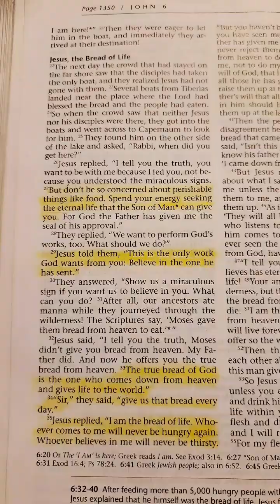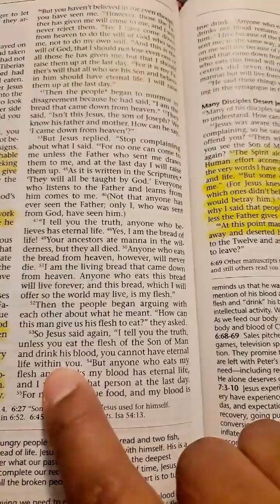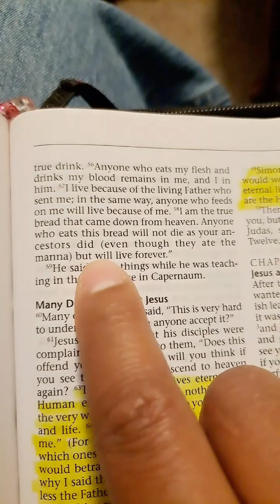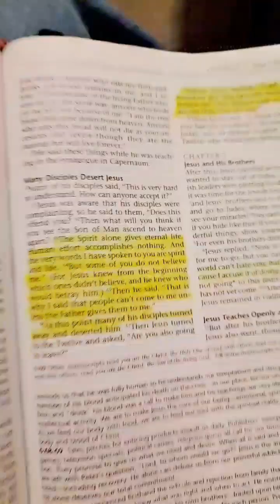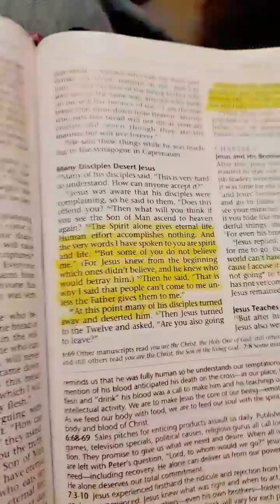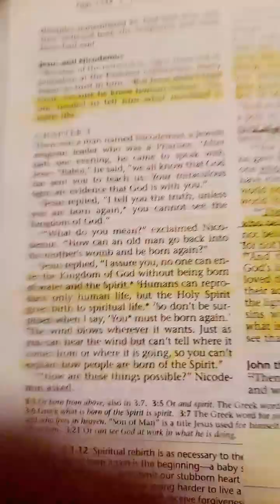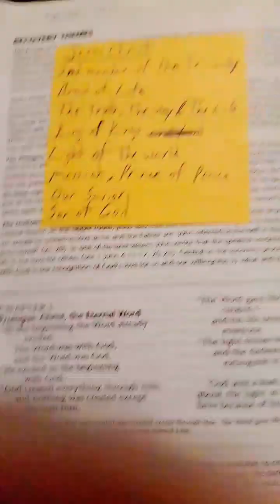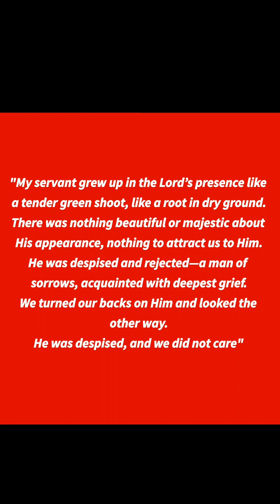Jesus SHOCKS People With This Teaching!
In Churches today, there's no shock, there's only peace and comfort.
In churches there is hardly any wars going on, just relax and listen to the sermon that sounds like a therapy session.
Jesus is NOT a therapy session, He is The Truth, The Way, and The Life!
Jesus didn't come to bring peace to the world, He came with a Sword, which is The Word of God, that destroys the Words and ways of men, and set them free from the bondages and devices of the devil!

So since we were born and raised in this world, many, if not all people will find Jesus' Teachings offensive.
And this is why people cherry-pick His teachings, and form their own Jesus based on what teachings they personal picked.

Is this not true? Have you witnessed these things go on in people, and even in churches that claim to know the Jesus of The Bible?